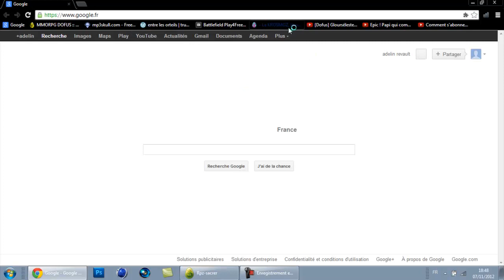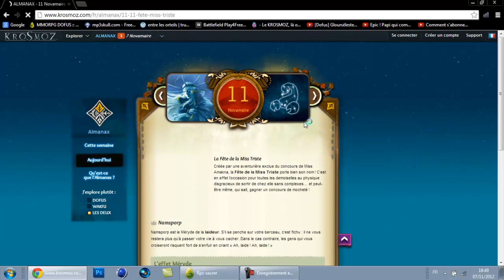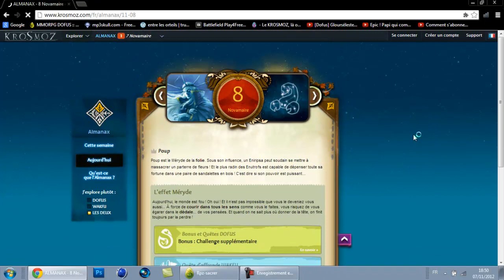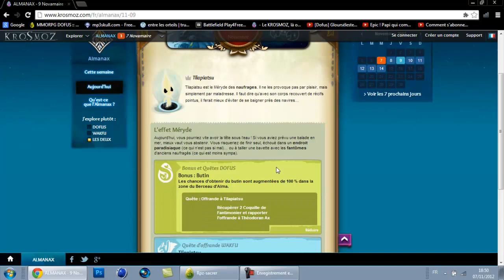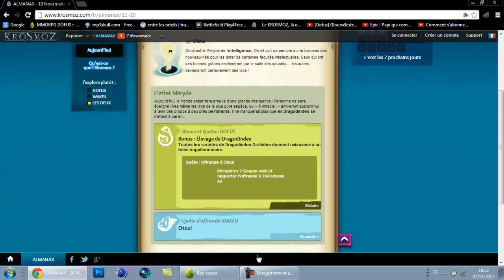[Dofus 2.0] Comment se faire des kamas | L'almanax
Salut , tu veux passer partenaire rapidement ?
Quoi de mieux que RPM Network/Maker Studios pour les nouveaux Youtubers !
Clique sur le lien pour savoir si ta chaîne est éligible !

c'est vulbisio on se retrouve aujourd'hui pour une
nouvelle video !

J'espere que sa vous plaira !